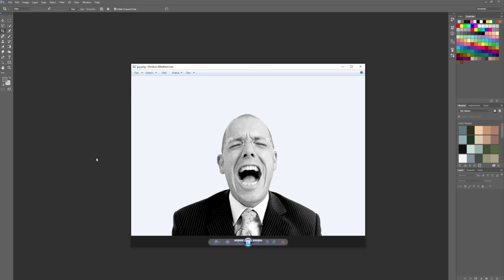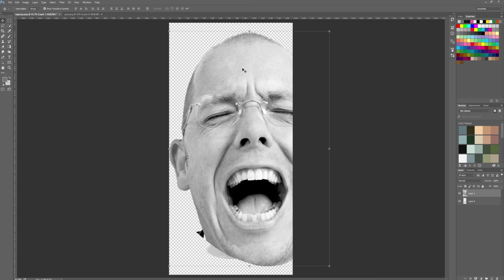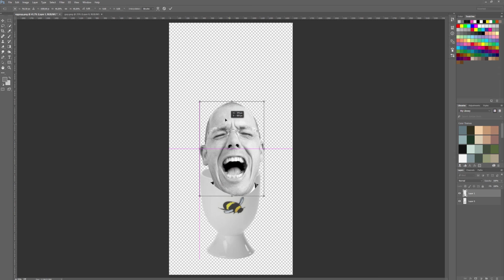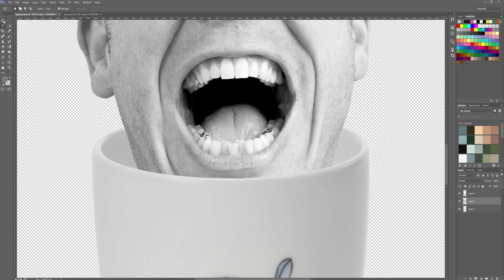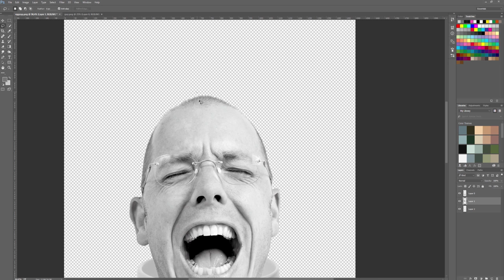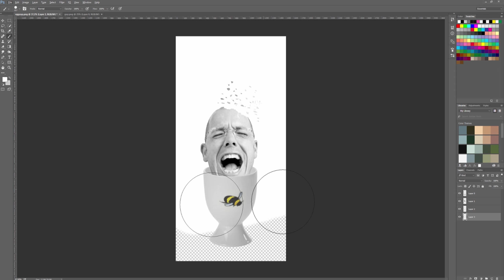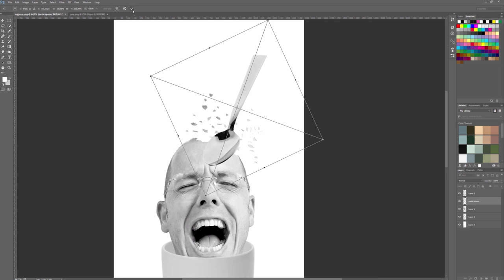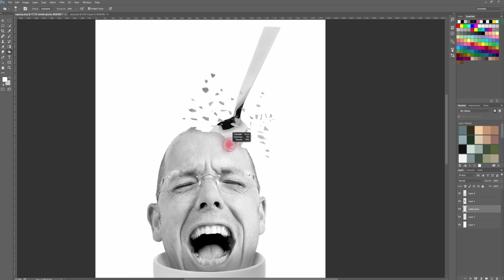Basic Photoshop tutorial - "Egg head"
Creating artwork.
In this tutorial we will work with cutting, copying and pasting different elements together, and matching them with shading (using the burn tool)